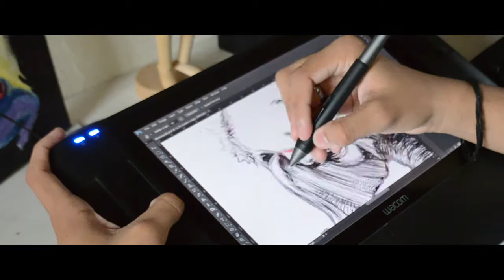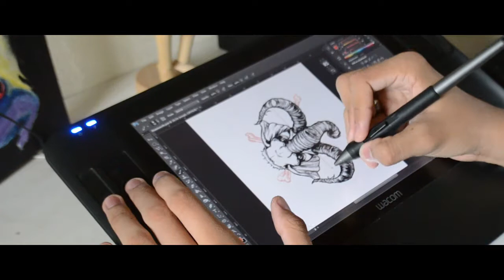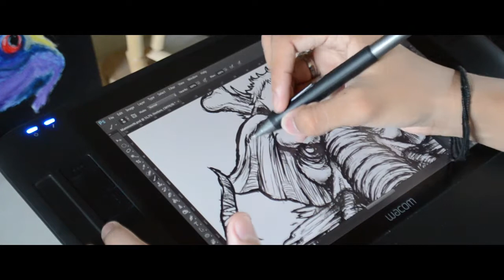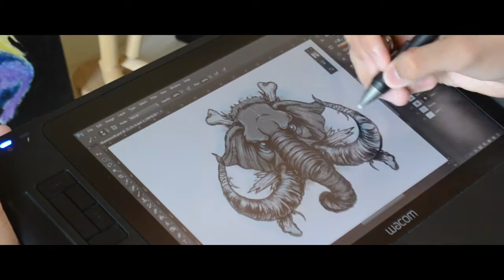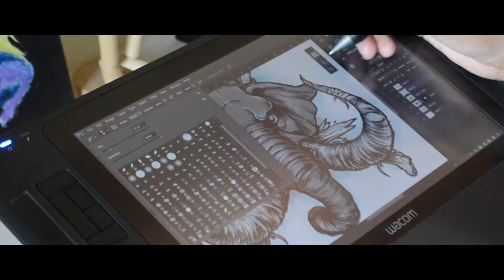Ice Mammoth (Speed Paint)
My first timelapse using a cintiq.
Sorry for the final result image quality, i'm a little unfamiliar with video editing.
If you want to see the HQ image check out the project on my Behance

Soundtrack : Tettix - Solace